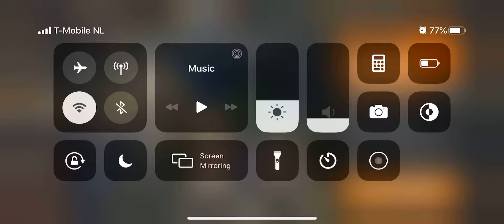Sniper 3D Wanted Criminal 52